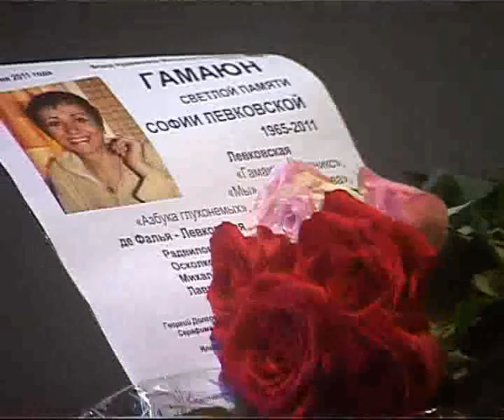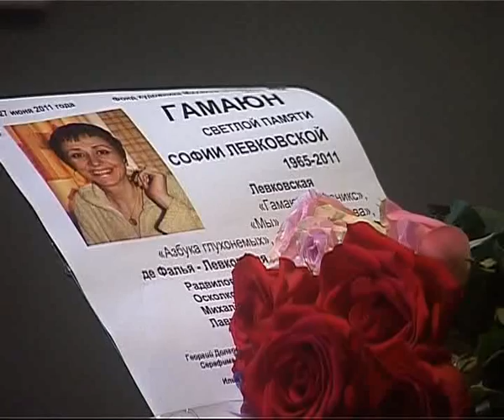Собственное тело.avi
София Левковская "Собственное тело" для инструментального ансамбля